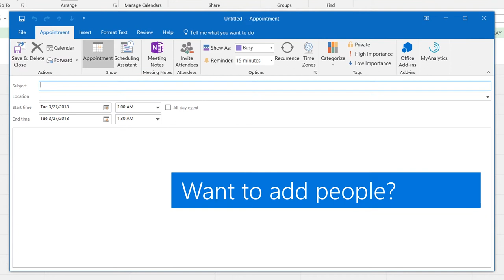17 | Create appointments and meetings | Manage content digitally | Microsoft Digital Literacy.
Create appointments and meetings
You can use Outlook to keep track of your personal appointments or schedule meetings with other people. Watch the video to learn how to schedule meetings and appointments in your Outlook calendar.